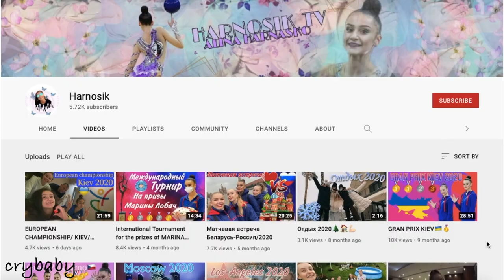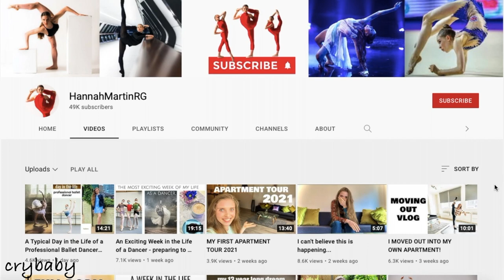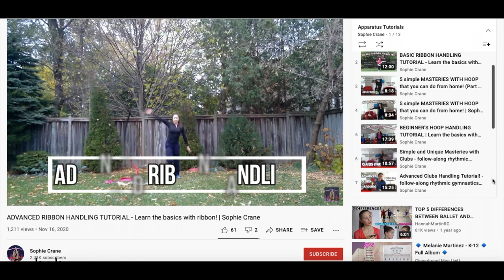Rhythmic Gymnasts who are YouTubers...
These amazing rhythmic gymnasts are also YouTubers. Thank you Alina Harnasko, Hannah Martin, and Sophie Crane for showing us what goes behind the beauty of rhythmic gymnastics.

I love and appreciate them all! :)